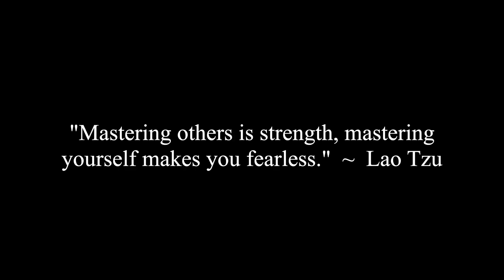We Dated A Long Time Ago & She Just Sent Me An Old Picture Of Us. What Do I Do?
Corey, Jade, Erica & Jocelyne discuss a viewer question about a viewer's ex who just sent him an old picture of the both of them, even thought they dated a long time ago.